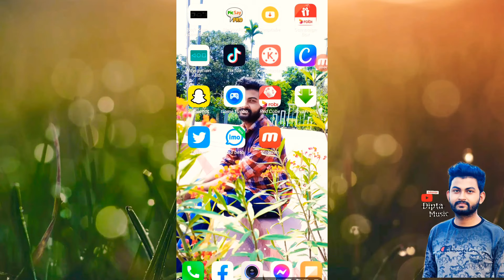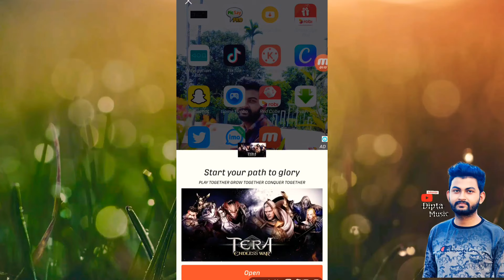🔥কিভাবে প্রতিদিন ২০০ থেকে ৩০০ সাবস্ক্রাইব বাড়িয়ে নিবেন